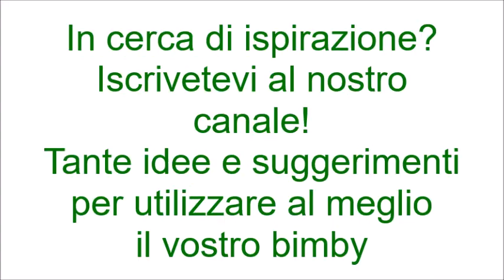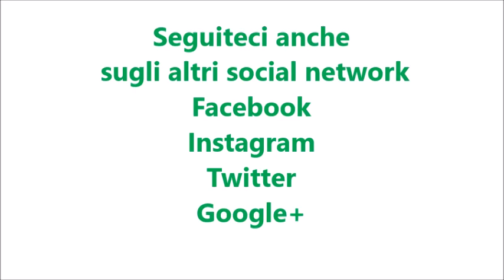Farina di carrube per bimby TM6 TM5 TM31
Ingredienti:
250 g di carrube ben essiccate